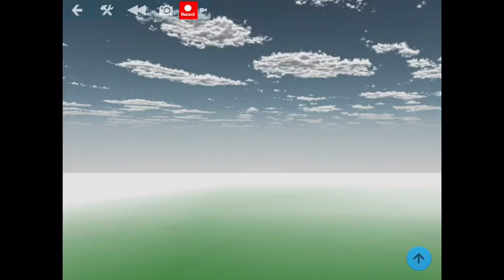Conoce los Colores - COMIENZO